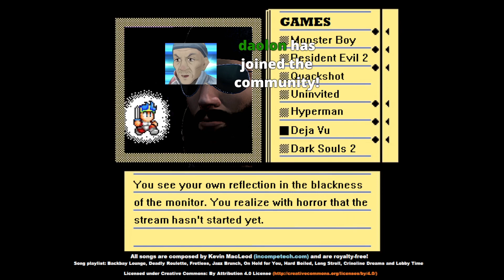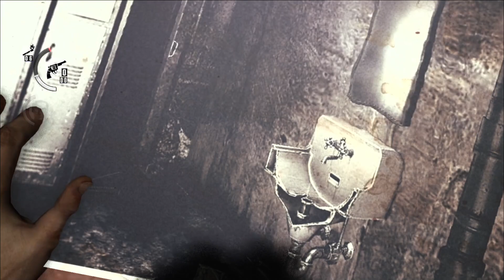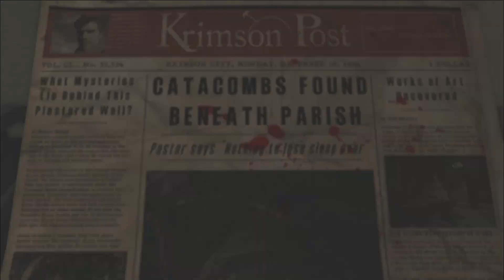Useless Streams: The Evil Within - Part 3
Good progress, many pew pew!